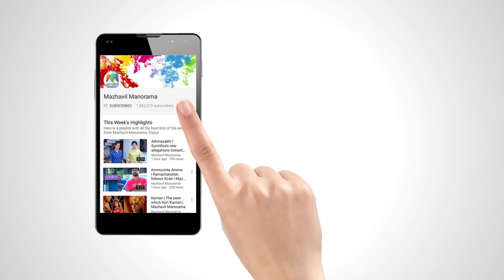Udan Panam l Love birds from Sreekrishnapuram l Mazhavil Manorama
Udan Panam : Nayana and Saleesh; two love birds came from Sreekrishnapuram... Watch this beautiful video to listen to their romantic love story.